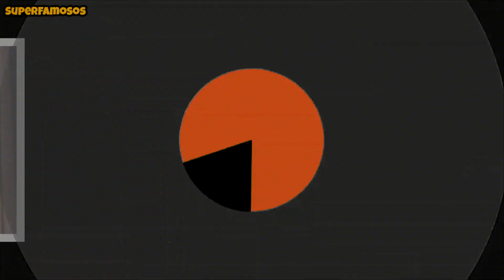🔴Vencer Desamor | Antes e DEPOIS 2023🔥